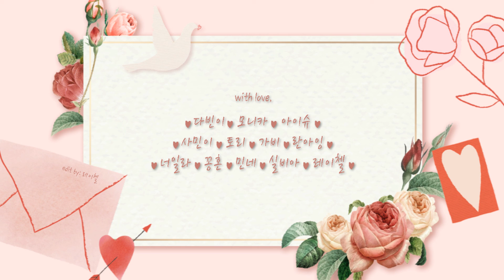❤다은언니 결혼축하해요! - [퀴즈온친구 축영]